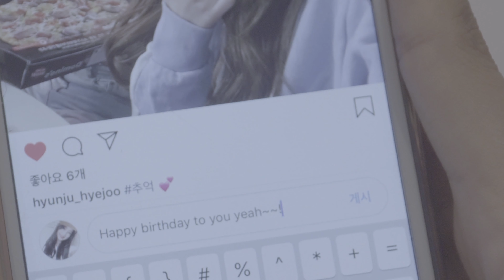[Teaser] DoPaMine(도파민) _ Happy Birth Day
Artist : DoPaMine(도파민)
Title : Happy Birth Day
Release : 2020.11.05